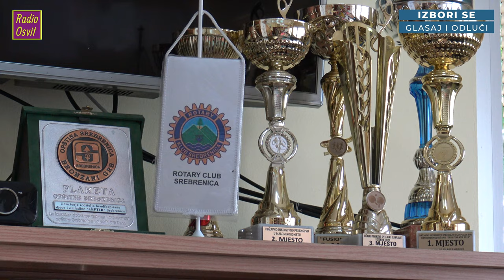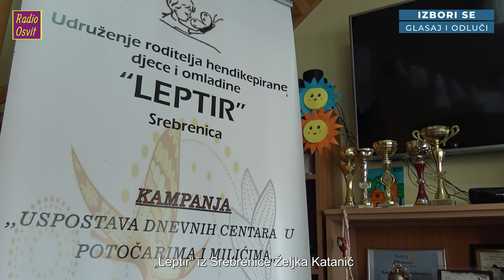Izbori se – glasaj i odluči: Željka Katanić II emisija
Uskoro će biti održani lokalni izbori, predsjednica udruženja roditelja hendikepirane djece i omladine „Leptir“ iz Srebrenice Željka Katanić navodi da je i prilikom izbornog procesa prisutna određena doza diskriminacije i pita zašto nema tumača i asistenata koji mogu pomoći, biračka mjesta nemaju adekvatne prilaze za invalide, a nema dovoljno ni takozvanih mobilnih glasačkih timova.